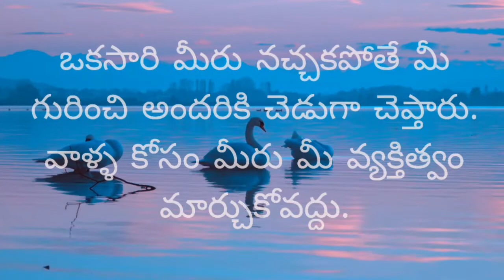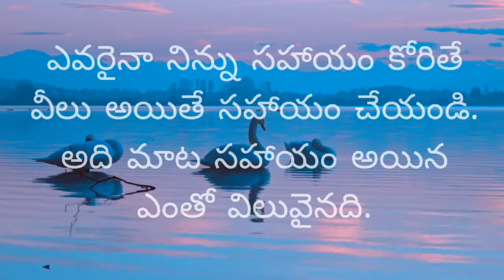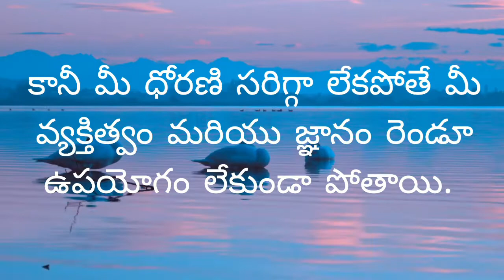మీకు నచ్చినట్లు మీరు ఉండండి | జీవిత సత్యాలు - 1 | Life Facts | Inspirational quotes in Telugu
జీవిత సత్యాలు - 1 | Life Facts | Inspirational quotes in Telugu | Manchi Matalu | Jeevitha Sathyalu

This is my first video on Life facts. I will create more videos with good content. Please watch and support.

how to become successfull
best video for motivation
inspiration video in telugu
motivation video in telugu
telugu motivational video
telugu inspirational video
videos for motivation
videos for motivation
jeevitha sathyalu
manchi matalu
telugu quotations
quotations in telugu
telugu motivational quotations
telugu inspirational quotations
telugu quotes
quotes in telugu
whatsapp quotations
quotations for status
quotes telugu lo
quotations in telugu
telugu videos for motivation
to know our strength
to know our weaknesses

Music has downloaded from YouTube Library.